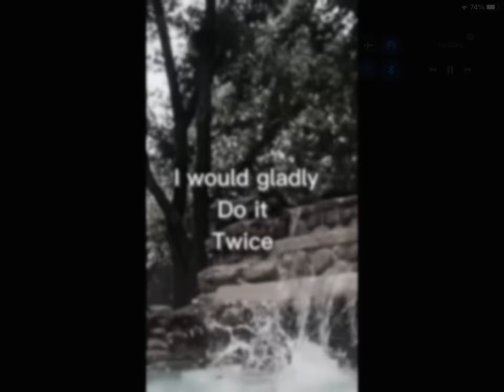Emily saved Piper￼